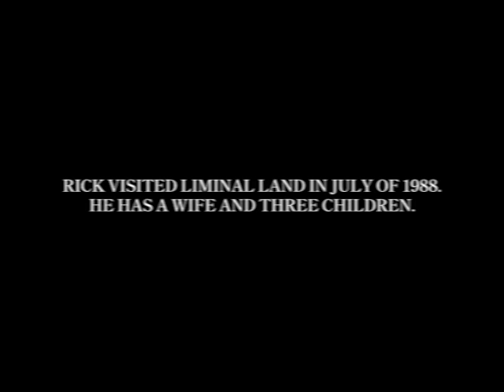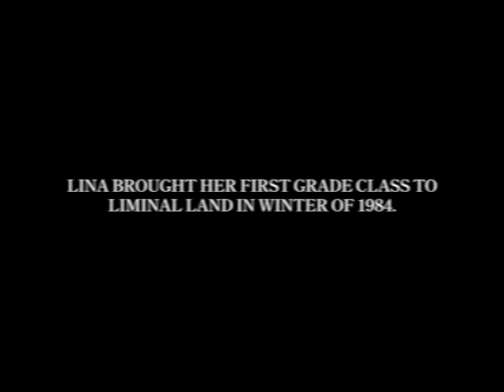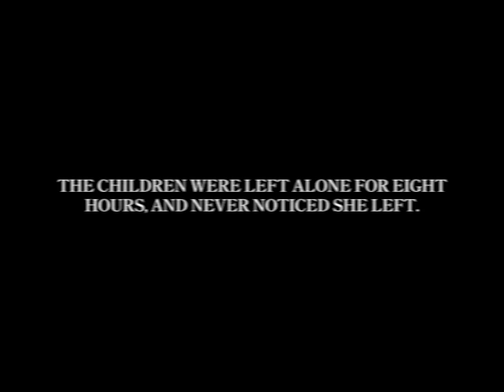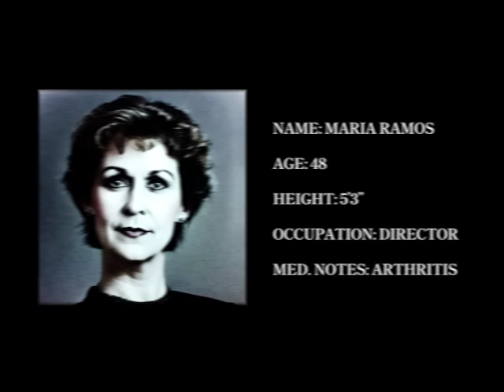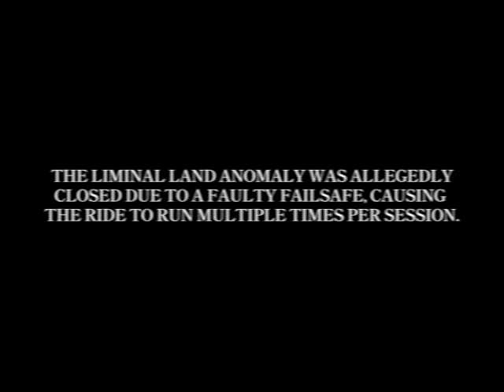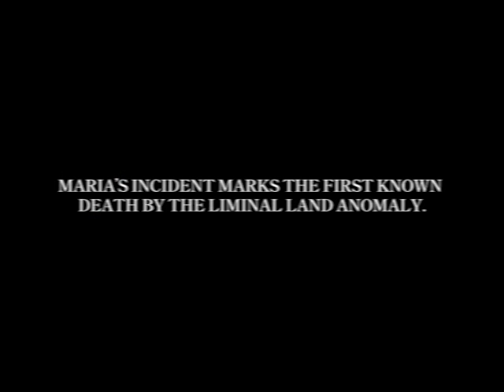Investigation Tape - The Liminal Land Anomaly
Recovered investigation tape detailing strange occurrences surrounding something nicknamed "The Liminal Land Anomaly". We have an idea of what this ride could be, however, it's still mostly ambiguous.